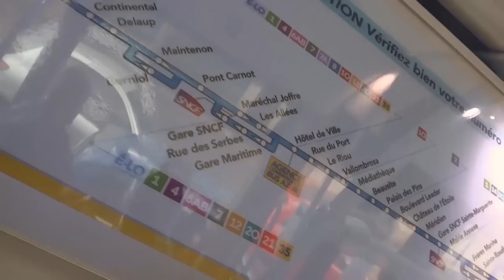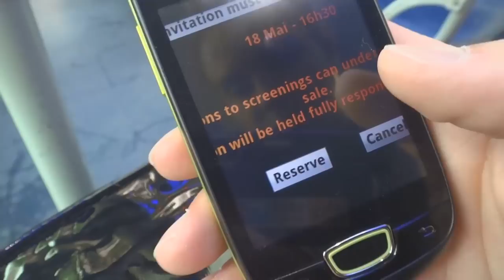Madagascar 3 Fail!! - Cannes Day 3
Here's day 3 of our journey in Cannes. After a total fail in the morning the day turned into a really awesome day with great new people that we met!! :D